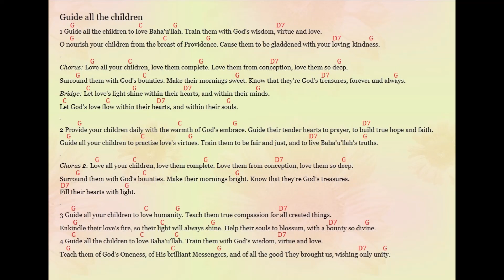Guide all the Children song by Jim Styan (with chords)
A song about themes on the Baha'i Faith.
This song celebrates how precious are our children, and how important it is to give them a loving spiritual foundation throughout their education. 'Abdu'l-Baha (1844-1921)(The Servant of God) whom Baha'is call "The Master" encouraged all Baha'is to support the spiritual education of children as the best foundation for all other acquired knowledge. Guiding children to love God and to love all humanity is key.